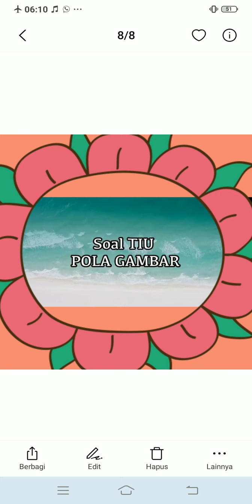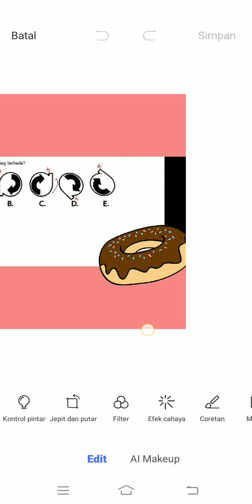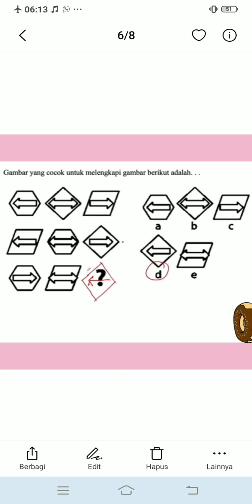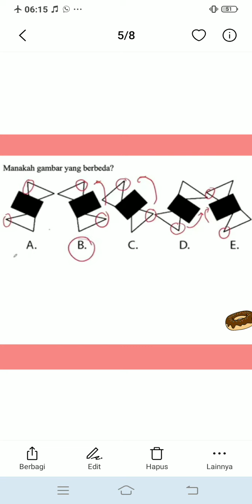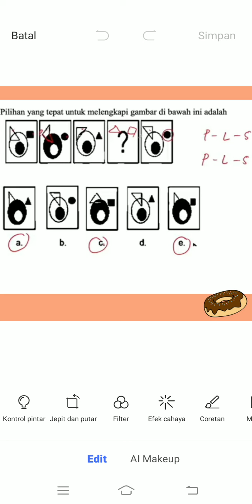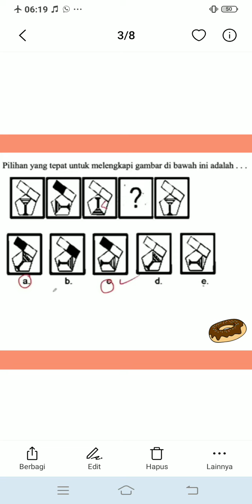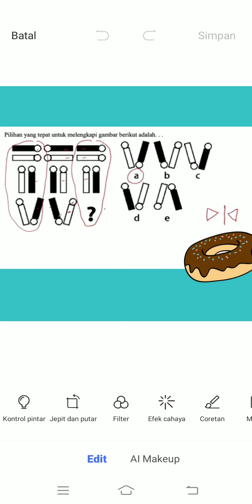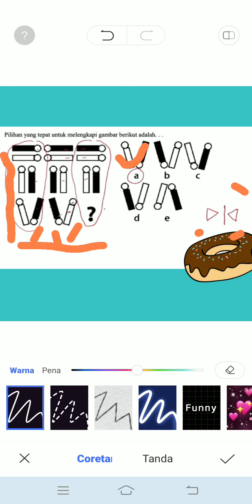Pembahasan Soal CPNS dan PPPK TIU HOTS POLA GAMBAR